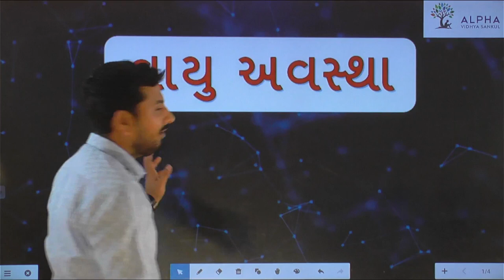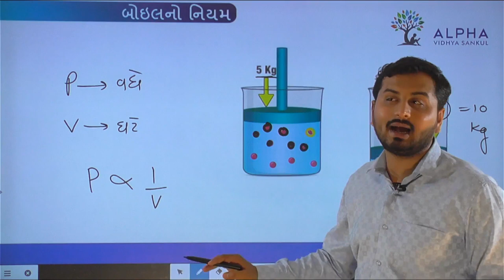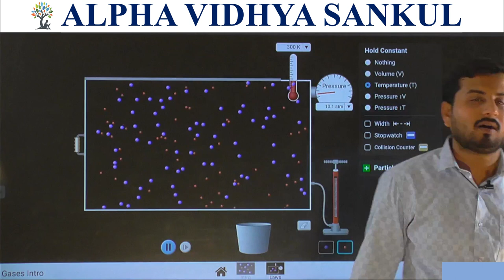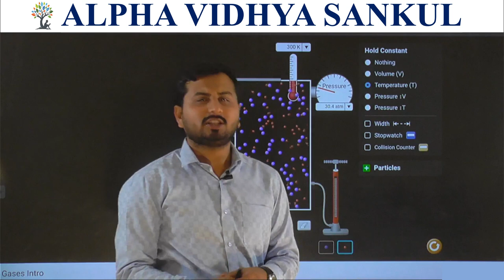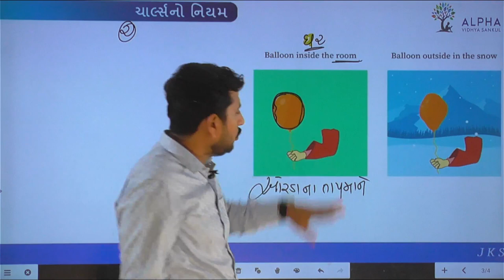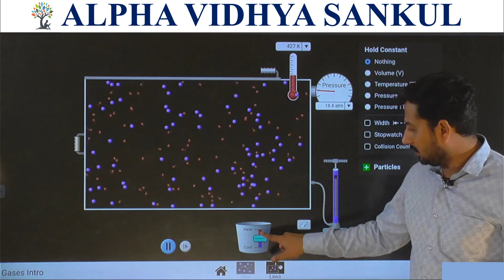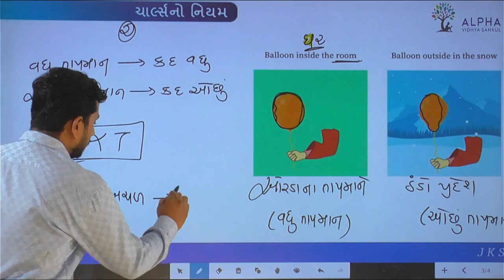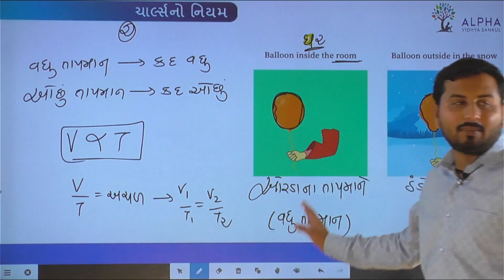Gas Rules | વાયુના નિયમો | 11 & 12 | JEE/NEET | Alpha Vidhya Sankul | in Gujarati / English